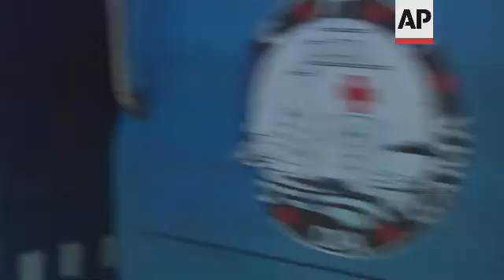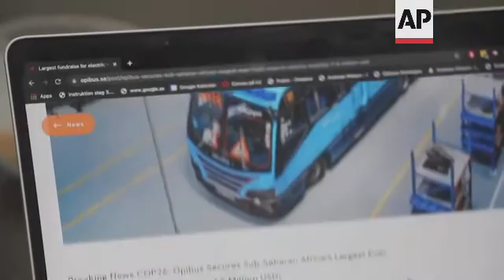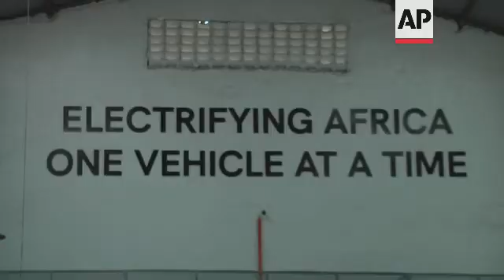Electric buses rolled out in Kenya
(8 Nov 2021) LEAD IN:
An ambitious start-up company which has received hefty funding from investors is rolling out electric buses in Kenya.
With all eyes on world leaders at COP26 to make clear pledges to curb global warming, it's hoped that in Kenya replacing standard buses with electric ones will help limit carbon emissions.

STORY-LINE:
In Kenya, a startup company called Opibus is chartering an ambitious path to achieving a zero emissions public transportation system.
The company is on a mission to refit electric engines into diesel and petrol buses that have the capacity to travel over 250 kilometres a day on a single charge.
Public service vehicle drivers in the country are excited.
"The price of fuel is very high and you cannot make good money because you use a lot of money on fuel, comparing it with the upcoming electric bus, we will make more money and even the owner of the bus will get a lot of money," says George Moses, a public bus driver who works in Nairobi.
As unrelenting threats of climate change continue to threaten the planet, carbon emissions from vehicles still remain one of the biggest problems.
Africa as a whole is vulnerable to the consequences, yet comparatively, it has overall contributed very little to global warming.
Filip Lovstrom is the Founder of OPIBUS.
"We remove the internal combustion engine, we replace that with an electric motor, and then we put a battery pack and a control unit to it. Which means that suddenly we no longer have to go to the petrol station to fuel our buses or our vehicles with petrol or diesel," he says.
However the cost of refitting a fuel run engine with an electric engine is too high for many owners in the public service vehicle industry.
The cost is approximately 45 thousand US dollars whereas a second hand bus imported into Kenya usually costs about a third less.
Most of the parts for the electric buses also have to be imported into Kenya from Europe adding to the cost of going green.
The Kenyan government is also taxing the electric components used in assembling the electric buses.
With big odds already on the horizon for the company, Silicon Valley Fund At One Ventures has sunk a whopping $7.5 million to fund Opibus, currently Africa's largest electric car manufacturing company.
This will see the electric car company complete the modification of the first 52 passenger vehicle into a fully electric vehicle by December 2021.
Mass productions of over 20,000 others will be rolled out to cover Africa's market by 2023.
"We don't have to look at the cost of fuel every morning as we wake up, but we can actually drive vehicles that reduce the cost of operating so much. That Kenya as a country and us as individuals become independent of oil prices and both on emission side and for our wallets," says Lovstrom.
By modifying the already existing vehicle chassis, Opibus reduces carbon emissions by almost 100% while reducing operational cost by approximately 60% since electric buses will not need costly oil and fuel to keep them on the road.
Although bus drivers believe they could ultimately make more money, the truth of the matter is electric buses are not cheap and the Lithium batteries that help keep the buses moving lose charge by about 2 percent per year.
So within 10 years an electric bus is likely to lose 20 percent of its power, reducing the distance it can travel.
Eventually the Lithium batteries will need a costly replacement and disposing of old Lithium batteries may be another environmental challenge.